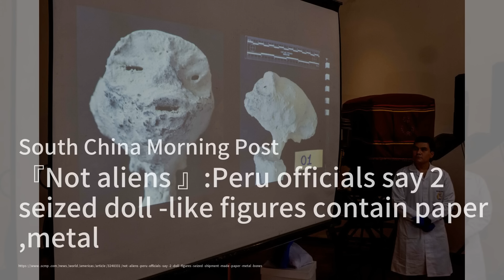赖清德：依照中华民国的宪政体制不卑不亢维持现状；拜登：不支持台湾独立；欧盟声明祝贺所有台湾选民，没提及新当选总统赖清德 ｜华尔街网报 - 20240114